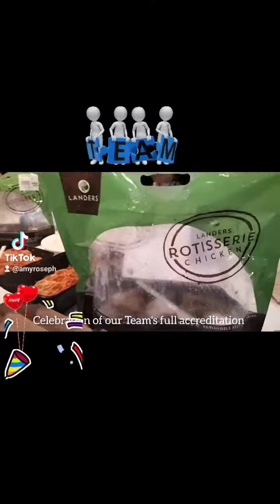Team Elton's accreditation _time for celebration_vlog#50